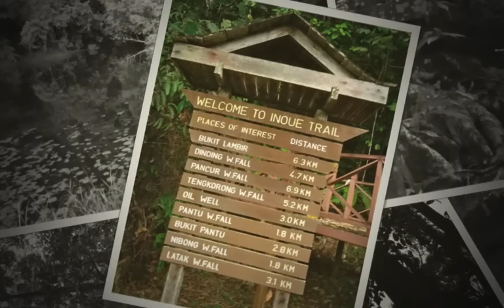The Climb of 5 Centuries-Large.m4v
The climb of 5 centuries - 9 of us total ages over 500 years old attempted the climb to Pantu Waterfall on 13 May 2012. Started at the foot at 7:55am, managed to reach the waterfall after 2 hours. Returned at 12:15pm. The oldest among us is 70 over years old. Not a easy climb but we've made it as a team.